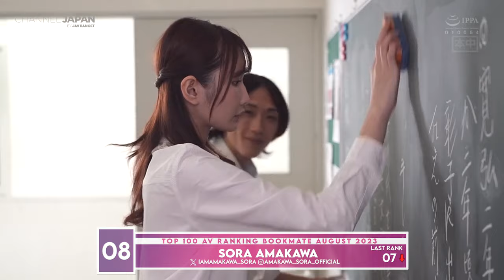TOP 100 RANKING AUGUST 2023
ZENRA
[ JAV with English Subtitle ]

Audio
Waesto
-Venture
-Moving On
LiqWyd
-Sigido
LiQWYD & Luke Bergs